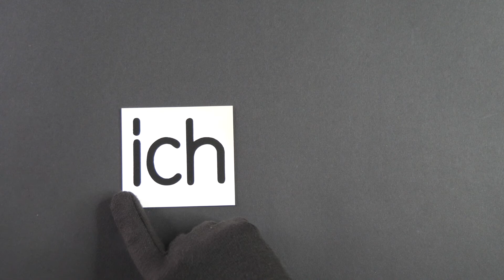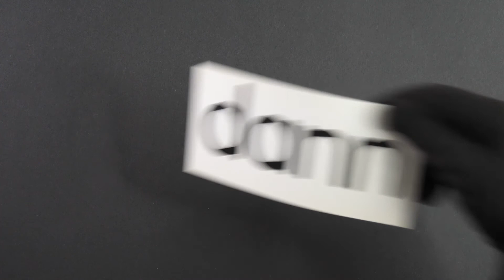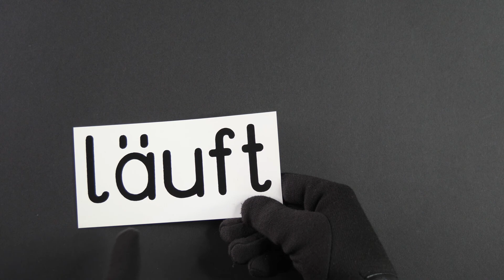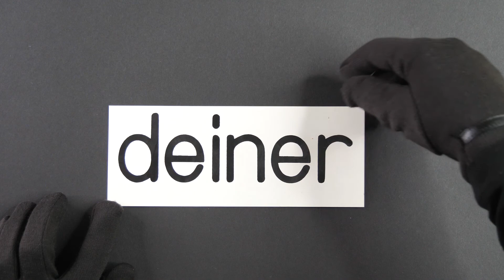Blitzlesen Teil 3 || Deutsch (ab 1. Klasse)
Wir sind zwei Grundschullehrerinnen und wollen mit dir heute Blitzlesen, um  flüssiger lesen zu lernen. Im 3 Teil geht es um Wörter zu allen Buchstaben. Komm, mach gleich mit!

Falls du etwas nicht verstanden hast, kannst du uns gerne in den Kommentaren fragen und wir werden es dir erklären.

dein Expresslehrer-Team